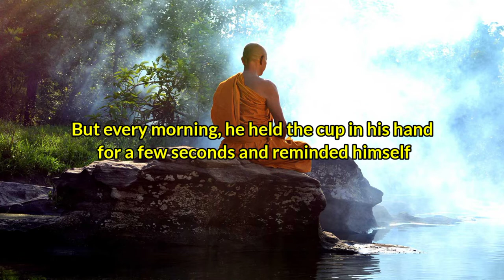The Zen Master And The Broken Cup Story - ZEN STORY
The Zen Master And The Broken Cup is a beautiful short Zen story to help you to let go in your life, letting go of attachments and relationships happens in every mans life, so we need to learn how to cope with it and within